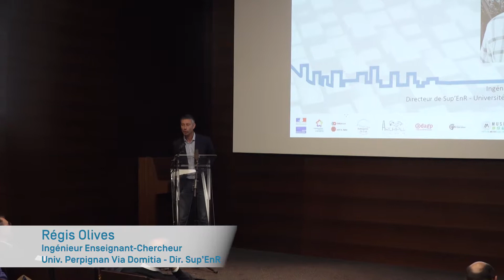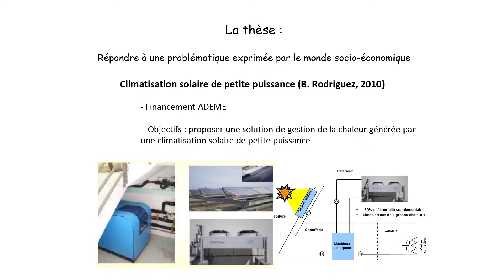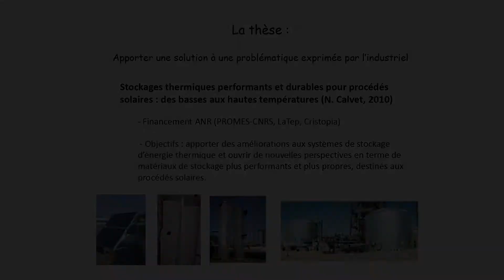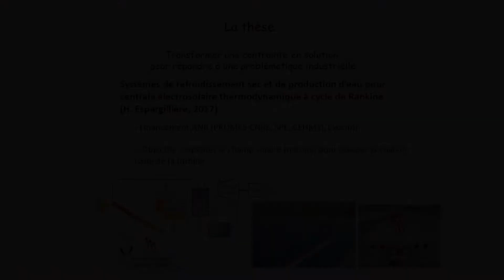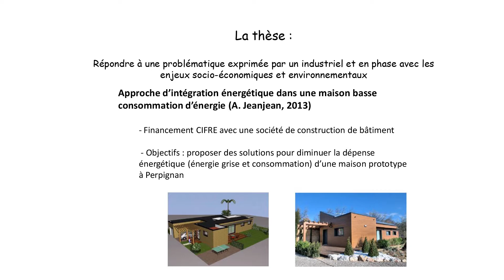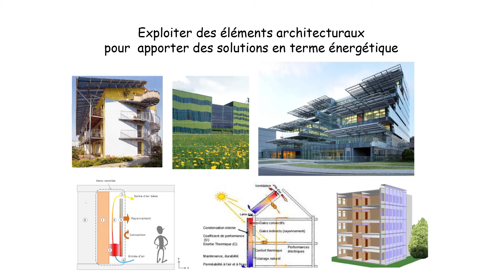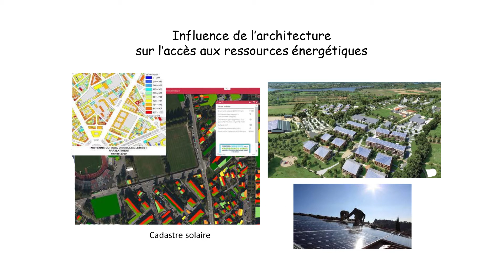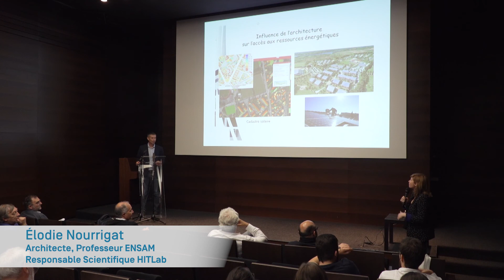Symposium HITLab 2019 _ POSITIONNEMENT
Symposium HITLab 2019
Recherche & Pratique
Positionnement de la recherche en architecture

Positionnement par Régis Olives (Ingénieur Enseignant-Chercheur, Université Perpignan Via Domitia - Directeur Sup'EnR) du Symposium ayant eu lieu le Samedi 25 mai 2019 au Musée Fabre (Montpellier).

Docteur ingénieur en énergétique et thermique, Régis Olivès est enseignant-chercheur (MCF HDR) à l’Université de Perpignan Via Domitia. Il est directeur de Sup’EnR, école d’ingénieurs interne à l’université, partenaire du Groupe INSA et dédiée aux énergies renouvelables. Il est responsable pédagogique d’un diplôme universitaire Technicien Installations EnR (formation continue). Il enseigne l’énergétique, la thermique et les approches environnementales et économiques pour l’évaluation des procédés énergétiques dans diverses formations (Licences, Masters, DU et écoles d’ingénieurs). Il mène ses activités de recherche au sein du laboratoire PROMES-CNRS. Celles-ci portent sur la gestion et le stockage de l’énergie thermique dans les procédés et les systèmes énergétiques essentiellement solaires et ont été valorisées par une cinquantaine de publications, deux brevets et des chapitres d’ouvrage. Il s’intéresse à la caractérisation thermophysique des matériaux, à leur intégration dans les systèmes de gestion de la chaleur et à l’analyse thermodynamique de ces procédés. Il a participé ou coordonné différents types de projets de recherche au niveau régional, national et européen, dans le cadre de programmes de recherche de type ANR ou de contrats industriels. Il œuvre aussi pour la diffusion scientifique auprès d’élèves du primaire et du secondaire ainsi que pour le grand public. En tant que référent énergie à La Main à la pâte, il participe à la formation d’enseignants du primaire sur l’énergie et les EnR.

Crédit photos : Cédric DAYA / 126 Media